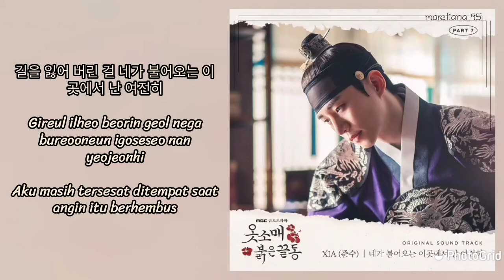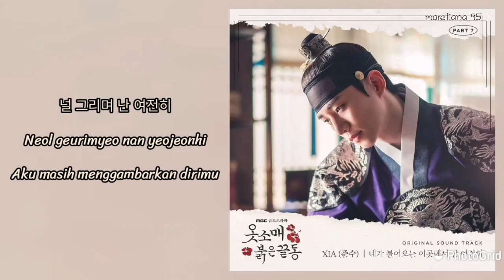Xia (준수) Junsu – I’m Still (네가 불어오는 이곳에서 난 여전히) Lyrics INDO The Red Sleeve (옷소매 붉은 끝동) OST Part. 7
Genre : OST, Ballad
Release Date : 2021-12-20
Language : Korean